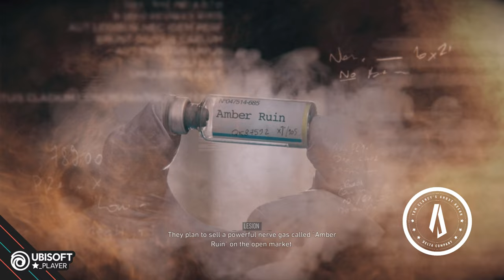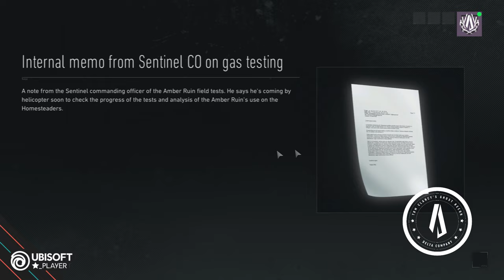Breakpoint Rainbow Six Live Event 1: Operation Amber Sky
Computer Specs
GPU:   MSI GeForce RTX 2070 Super 8GB
CPU:   AMD Ryzen 5 3600 Processor (3.6GHz)
Memory:   32 GB RAM
Resolution:   2560x1440 @ 144Hz